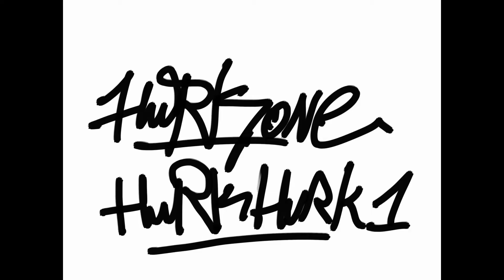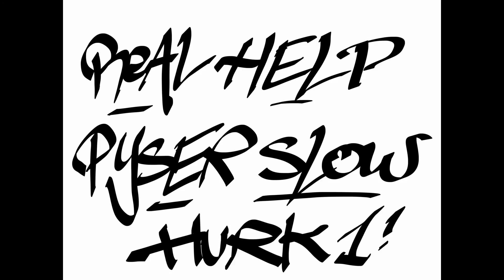Some Tags from HurkOne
Alle Tags sind am IPAD PRO entstanden.